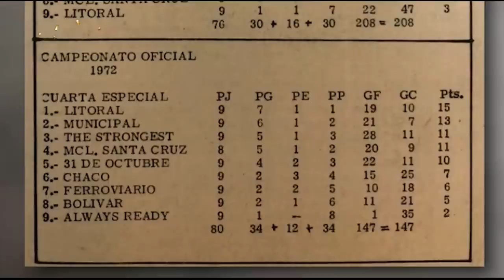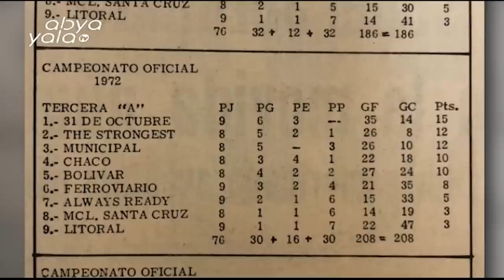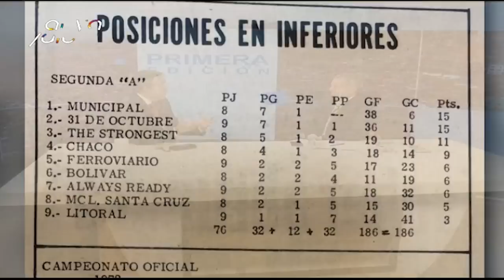¿En qué falló AlwaysReady frente a TheStrongest? Análisis Juan Pastén - Gringo Gonzáles